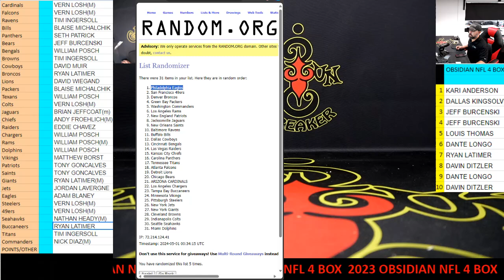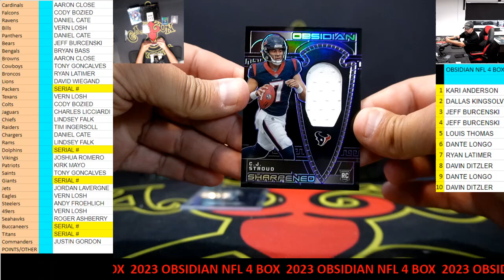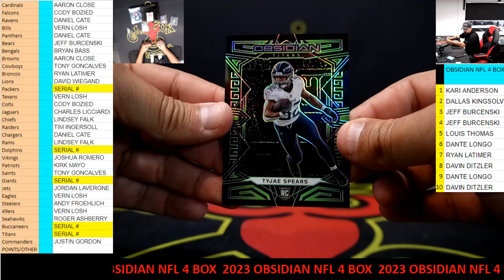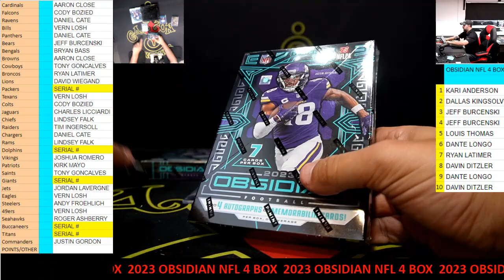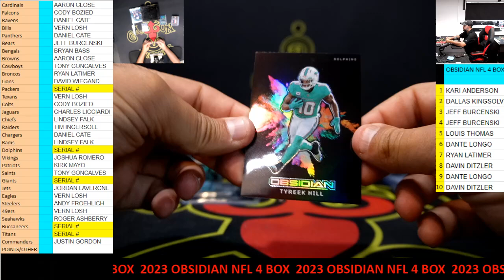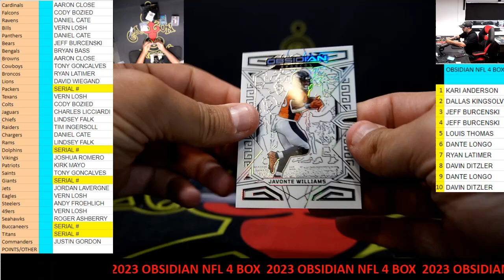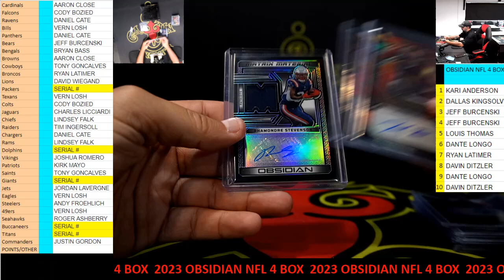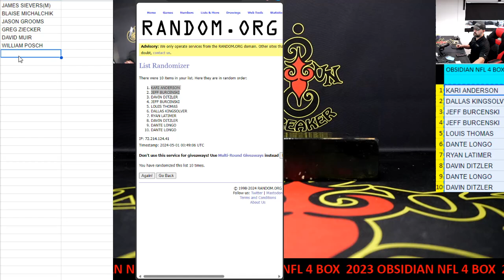CAJUNBREAKER 2023 OBSIDIAN NFL 4 BOX #4 4-30-2024